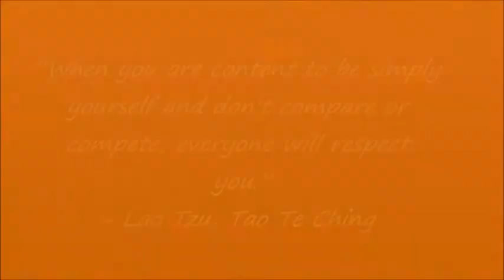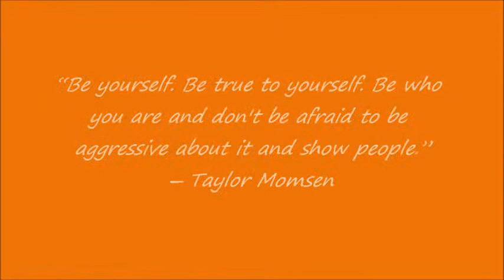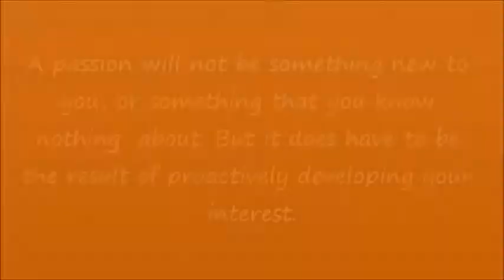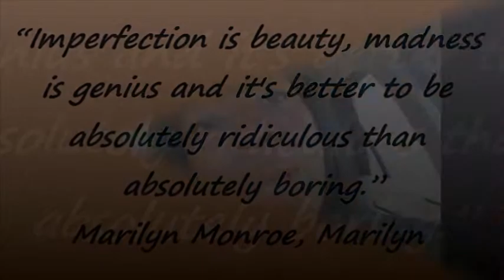You Tube Video's ~ Why do I make ?- Vlog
Something you want to learn about me? Well.  I like being a You Tuber. I like being a part of helping to inspire people to have the courage to be just who they are suppose to be, themselves.  I do what I do because I like and enjoy being me.  God made me to be this self encouraging, inspiring, hopeful person so that I can help to spread his joy and message of self love to others.  I also gain momentum and encouragement from others on this site to keep myself encouraged. I also and gain wisdom and enlightenment to help me enrich my quality of life.  If you didn't think You Tube provided any of these things then my advice to you is to let you know you are not looking deep enough.

Peace be with you and yours :)

You Tube Channel: @ tammymarykay1
Vimeo: @ Tammymarykay1